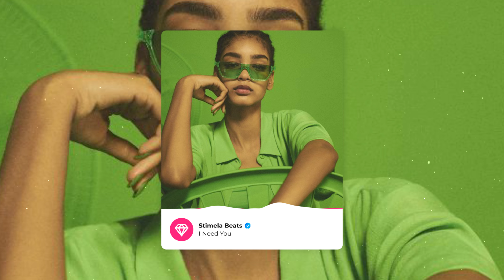Amapiano Instrumental 2024 | Amapiano Type Beat | Afrobeat "I Need You"